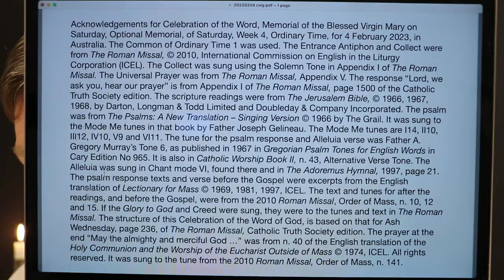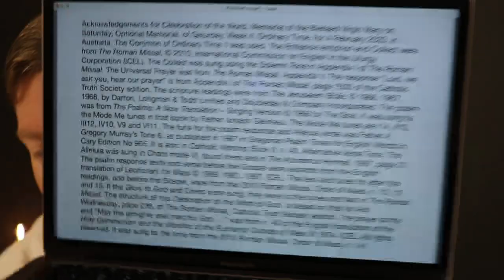Celebration of the Word, Memorial of the Blessed Virgin Mary on Saturday, Optional Memorial.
The Mass readings, of Saturday 4 February 2023 (Saturday, Week 4, Ordinary Time, Year I), were proclaimed and the Responsorial Psalm was sung in this Celebration of the Word of God, based on the structure in the Roman Missal, for Ash Wednesday. It had the Entrance Antiphon, Collect, readings as at Mass, Universal Prayer and a prayer at the end, "May the almighty and merciful God bless and protect us ...". Roman Rite in Australia.